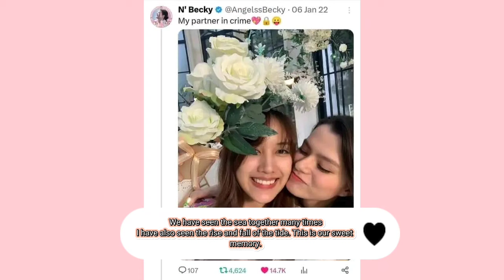Freen and Becky said the blue sea The moment of entering and dissolving We watched together..